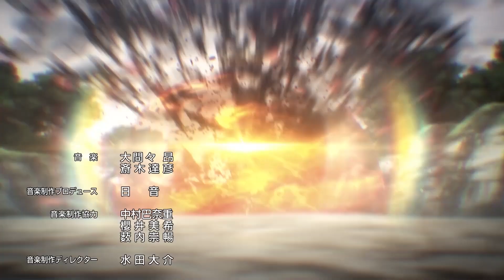Phantasy Star Online 2: Episode Oracle, Animated series intro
Japanese name: ファンタシースターオンライン2 エピソード・オラクル).

Phantasy Star Online 2: Episode Oracle is an anime adaptation of the video game, Phantasy Star Online 2. The series premiered on Japanese television networks on October, 2019.

The series restructures the official story told from Phantasy Star Online 2 Episodes 1, 2, and 3.

Synopsis:
The colony fleet called Oracle travels space in search of a habitable planet. The odyssey is organized by a large explorer organization called ARKS, whom are intent on seeking out and destroying the evil and destructive abominations that lurk the stars known as Falspawn (Darkers in the original Japanese version) so that the universe may someday realize peace.

Ash, a young cadet in the ARKS organization, becomes entangled one day in a situation during his graduation ceremony that would later decide the fate of Oracle and the very universe itself.

Follow us for more video game trailers and other retro game and new game content.